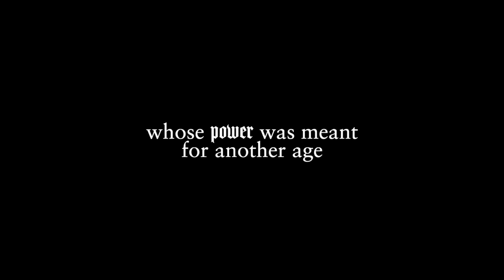Power Surge//Tainted Fruit//Pastors Nick & Angela Ruffin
Welcome to Ignite Church Tulsa! Our vision is to ignite leaders for kingdom culture transformation in Christ.